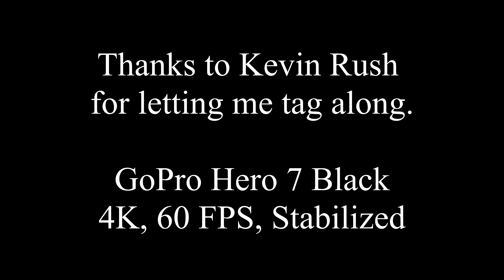4K, GoPro Hero 7 Black, Fishing Sooner Lake, OK 05/22/2019 with Kevin Rush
and I Bass fishing Sooner Lake in Oklahoma. Sooner Lake is a cooling pond for a coal power plant and is stocked with Florida strain Bass. My two heaviest Largemouth Bass 8.5 lbs and 7.66 were caught here. Double digit Bass are here also; the reason I keep coming back...lol